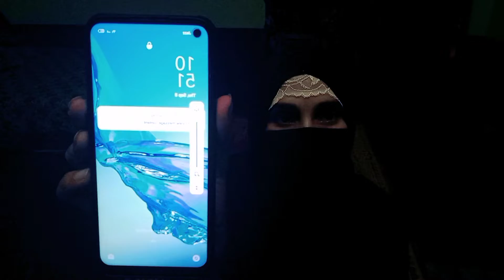Mera new Mobail Vlog k liy || Madni and Mahnoor vlog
Mobile leny  City ay || Hospital pohnch gy Q ? || Madni and Mahnoor vlog